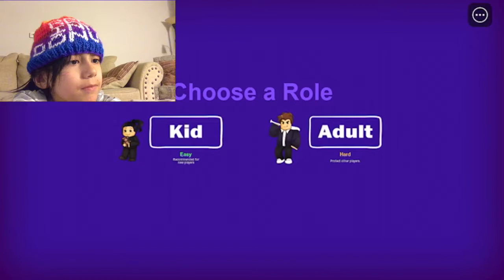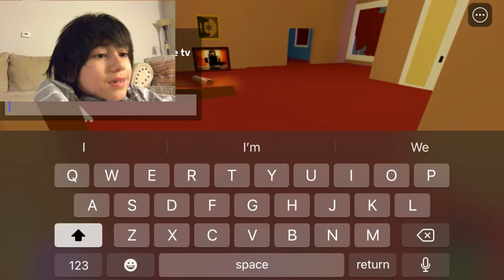Roblox - Break in (story)